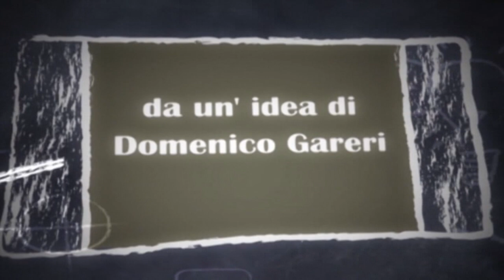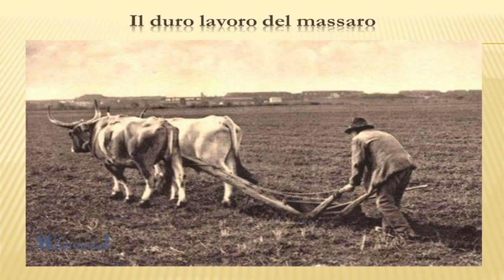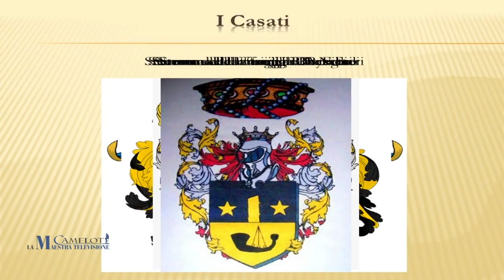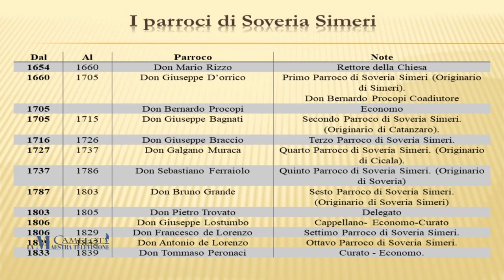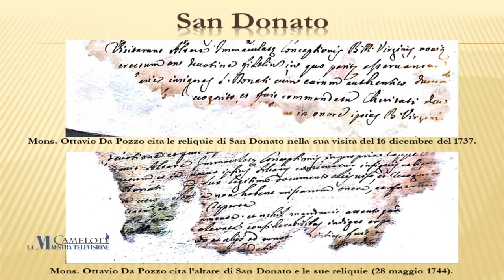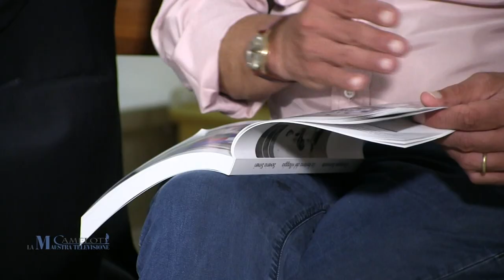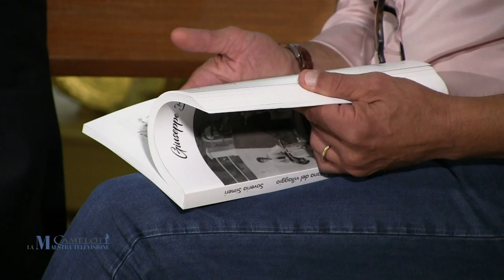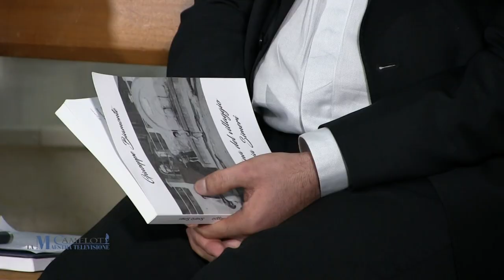camelot la maestra televisione - la fontana del villaggio, libro di don Giuseppe Biamonte